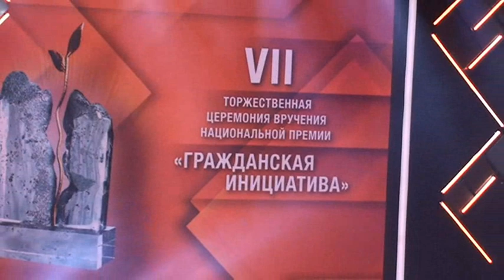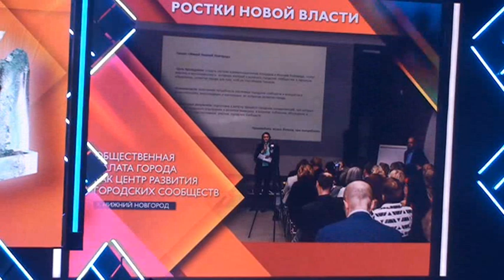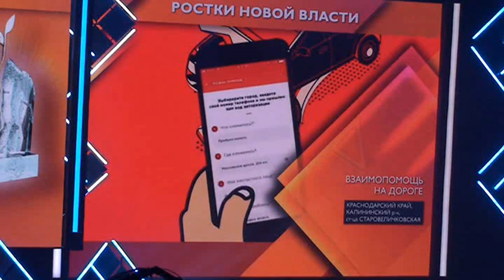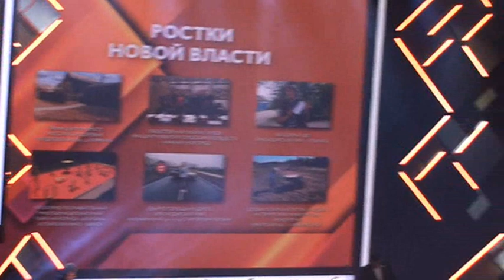Национальная премия "Гражданская инициатива" 2019. Ростки новой власти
Помощь каналу Национальная премия "Гражданская инициатива" 2019. Ростки новой власти
В номинации «Ростки новой власти» - гражданские инициативы в области местного самоуправления, участия в муниципальных выборах, взаимодействия с органами власти, решения вопросов ЖКХ – проект «Газифицируем вместе российские деревни», руководитель – Александр Заторский, Свердловская область, д. Курманка.
1 декабря 2019 года на торжественной церемонии в театре «Русская песня» в Москве были объявлены имена победителей Национальной премии «Гражданская инициатива».
Лауреаты в 11 номинациях получили статуэтку «Золотой росток» и денежный приз по 200 тысяч рублей.
Открывая торжественную церемонию, создатель КГИ, председатель Счетной палаты РФ Алексей Кудрин отметил, что число участников конкурса продолжает расти с каждым годом и сегодня он стал настоящим движением. «Премия идёт по стране», — сказал Алексей Кудрин, заметив, что за семь лет работы база проекта собрала целый каталог инициатив, которые можно и нужно тиражировать. «Задумывая это проект, мы хотели обратить внимание на людей, которые каждый день не для славы и не ради признания помогают тем, кто оказался в трудной ситуации, преображают мир вокруг себя. Мы хотели, чтобы через конкурс эти инициативы нашли своих сторонников, получили помощь и поддержку», — сказал Алексей Кудрин, отметив, что за прошедшие годы Премия уже помогла многим ее участникам получить поддержку своих проектов, не только от активных граждан, но и со стороны местных властей.
В торжественной церемонии приняли участие известные общественные деятели, представители культуры и спорта, популярные российские артисты и телеведущие. Среди них ведущий вечера Леонид Ярмолник, а также Тамара Гвердцители, Екатерина Мцитуридзе, Александр Пашутин, Алла Сурикова, Александр Бронштейн, Сергей Трофимов, Диана Гурцкая, Юрий Шевчук, Лариса Долина.
Лауреатов конкурса в 11 номинациях определило Большое жюри, в состав которого входят Александр Архангельский, Леонид Гозман, Юлий Гусман, Иосиф Райхельгауз, Николай Сванидзе, Ирина Ясина и другие члены КГИ – всего 27 человек. Возглавляет жюри Алексей Кудрин. В этом году членами Большого жюри было рассмотрено 66 инициатив, вошедших в шорт-лист Премии, по 6 проектов от каждой из 11 номинаций. В этот список были отобраны проекты, занявшие первые три места в народном голосовании. Еще трех номинантов определил Экспертный совет. Всего в конкурсе приняли участие более 4500 социальных проектов и инициатив граждан из 76 регионов России.
Торжественная церемония в Москве – финальный этап премиального цикла, который в течение всего года проходит в регионах России. В 2019 году региональные этапы конкурса прошли в Барнауле, Нижнем Новгороде и Краснодаре. А всего за время существования проекта Премия посетила 28 городов страны.
премия# Гражданскаяинициатива ТВИНФО АлександрЛебедев 💗 Likecoin – криптовалюта за лайки Наш новый канал новостей и технологий ТВ -Инфо